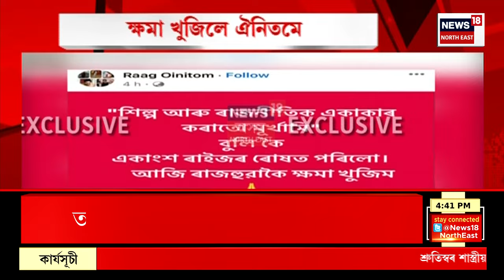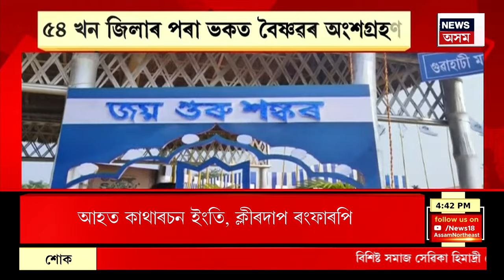Guwahati Crime News | মহানগৰীত পুনৰ চাঞ্চল্যকৰ ঘটনা | পিষ্টল দেখুৱাই দুৰ্বৃত্তই লুটিলে চেইন